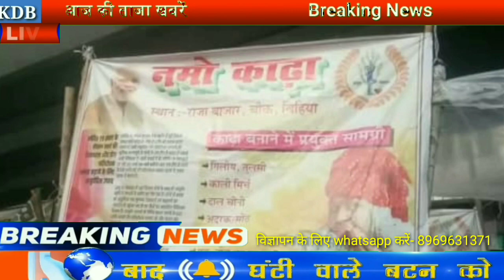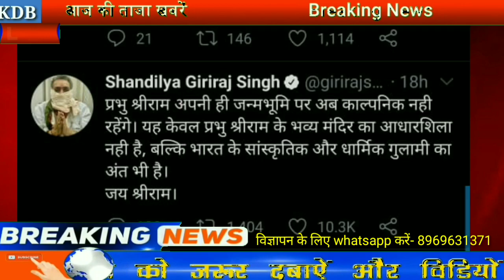06 August 2020 | Top 20 News Of Bihar | Seemanchal news | Mithilanchal news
Hi

Dosto iss video mai hamne aapko 06 August 2020 ki seemanchal sahit pure bihar ki Top News bataya hai, Dosto Video pasand aane par video ko Like 👍 kijiye, apane Dosto ke sath share kijiye xu0026 channel ko SUBSCRIBE kijiye,